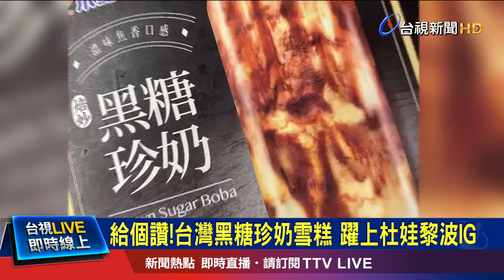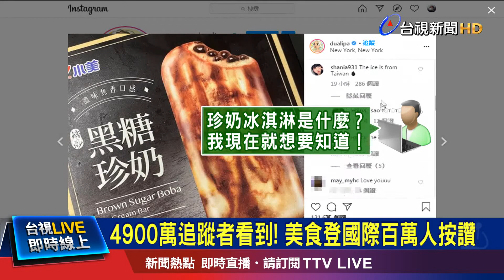4900萬追蹤者看到! 美食登國際百萬人按讚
台灣的美食再度登上國際！英國知名女歌手杜娃˙黎波，最近就在個人的社群網站上，放上台灣知名的冰品「焙炒黑糖珍奶雪糕」，不僅按讚數突破百萬，還有台灣粉絲興奮留言，大喊雪糕來自台灣!其實台灣的美食，除了珍奶雪糕，還有像是小籠包和泡麵，也都深受外國巨星和遊客的喜愛！